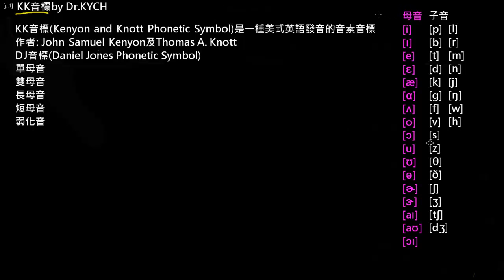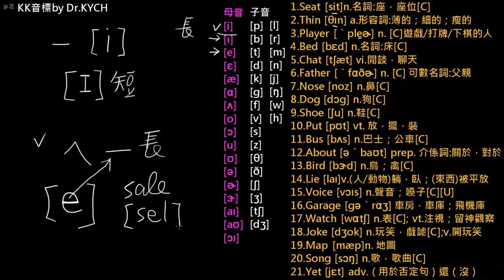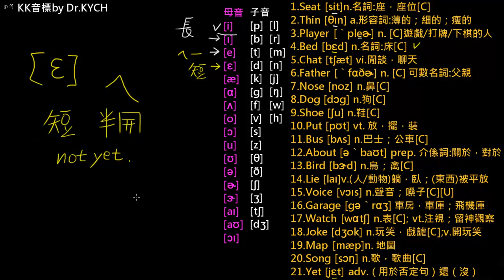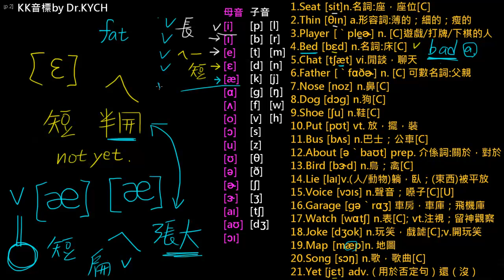10分鐘學會KK音標(01):母音[i][ɪ][e][ɛ][æ]｜學霸博士Dr.Huang教英文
KK音標(01):母音[i][ɪ][e][ɛ][æ]

學英文好久還是學不好? 華人學想學好英文，可能真的要從華人的角度出發來學喔~

現今學子學習時間正被大大壓縮。為了替華人學子培育出更多世界優秀人才，在國外工作/任教/求學多年且教育資歷20多年的 Dr. Huang，近年來應許多親友們拜託，傾全力於將私人教學資源逐步公開解鎖，並將教學變得更精簡、更接地氣，以活潑教學與跨科整合的方式帶領同學在知識大海中尋找樂趣！讓同學們能在最短的時間內達到最大的吸收能力，準備考試更省時省力，事半功倍得高分！

多年來，Dr. Huang在課堂上或私下幫助了無數學生考取心目中的第一志願，教學功力深厚、邏輯清晰、觀念清楚，對英文的解析方式令許多學生極度推崇。

教學特點：
1. 把學生不易懂的地方用最簡單的方式講解，讓英文簡單化。
2. 依據最新KK音標內容，精簡內容在10分鐘內學會。
3. 學生可依據手邊最新的教科書搭配使用，同學無須另外花錢購買影音光碟。
4. 精選重要英文單字，濃縮所有精華侃侃而談。

同學若能善用並勤加練習，必能在英文領域中出類拔萃！